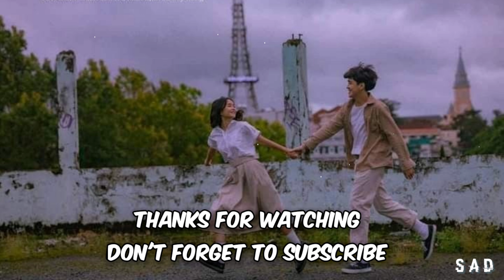dsus2 - Kalimpong Sahara (Lyrics) | SAD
This song is a tribute to my hometown Kalimpong a heaven on earth :) and being nostalgic remembering those beautiful days(after slogging hours in office in one of the MNC far away from home), the rainy and thunderous evenings , the "MITTI DI KHUSBU" vibes , the sound of the Jhoras and the Kholsa, the sunrise from Kaffer, etc etc .

Song: Kalimpong Sahara
Written/Composed By dsus2

Note: We don't have our channel monitized so We are not generating any revenue with this video,We just promoting Song Artist & Artwork artist/illustrator (If you are the creator of this picture and you want it to be removed, please email Us and I will delete it immediately)